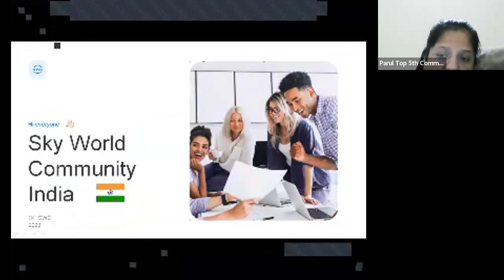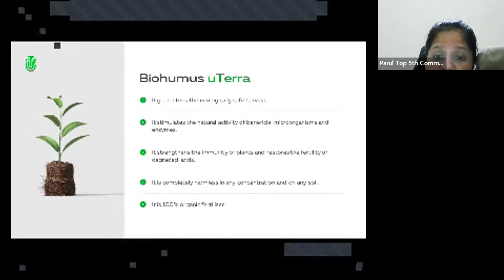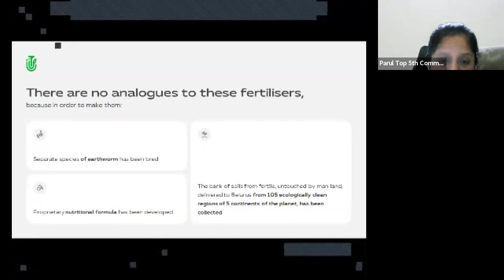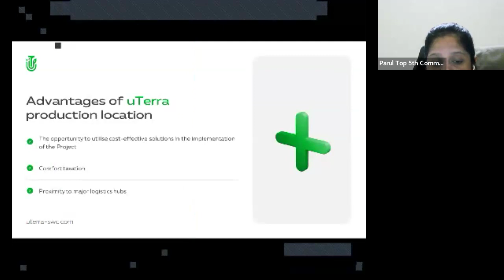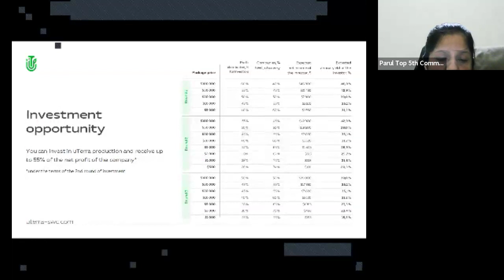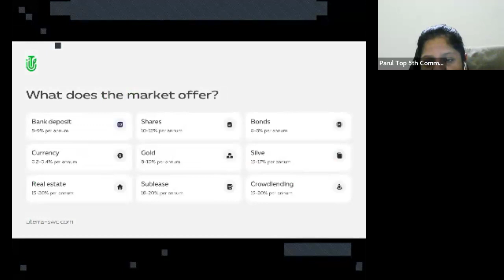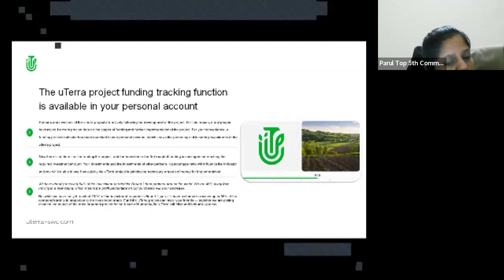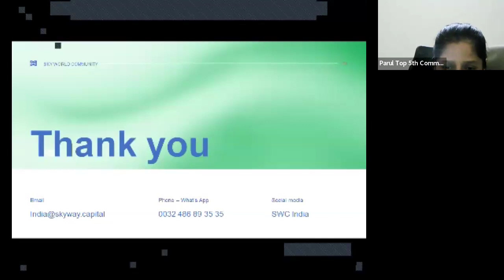8.05.2024, 18:00 МСК (8:30 PM India) Parul Sharma, "uTerra"